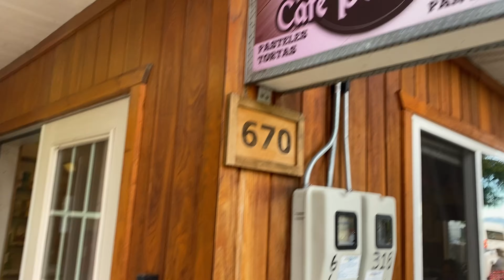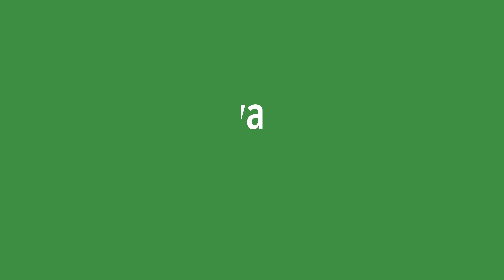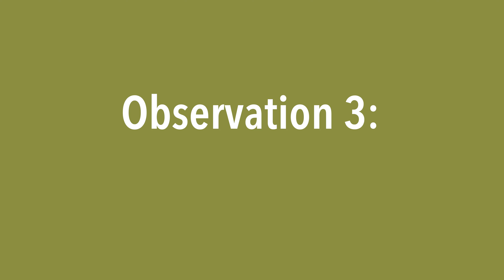Thoughts after traveling to Chile with ZERO plans | week one reflection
A reflection on our first week living in Coyhaique, Chile, focused on first impressions and observations we made about life here. This small city, the “Heart of Patagonia” is filled with charm.

Our observations range from budgets, to shopping prices, dogs, car hygiene, making friends, and the language. This video also ends with a self assessment of the joy of the first week. Spoiler: we are very happy.

If you missed our last video we'll be based in this small Patagonia town for the next five weeks. We're hoping to fully explore every inch of this town & bring you along for the journey.

📸 Keep up with our adventures on Instagram! @collinandmeredith

Who are Collin and Meredith?
In August of 2023 we left our corporate jobs to find out what it is like to live around the world. The fall of 2023 was spent exploring Europe, visiting friends, and learning our “travel style”. In Janurary of 2024 we did a major pivot and slowed down our travels to travel more slowly. These are those stories :)

Follow our journey as we learn from different cultures, make friends, and attempt to put the puzzle pieces of our world together.

The goals of our trip/experiment:
1) Experience life on all 7 continents.
2) Find (and eat) the best Cinnamon Rolls on the planet.
3) Take as many slow and deep breaths as possible in beautiful places.

C+M